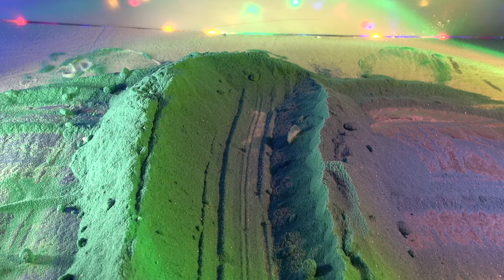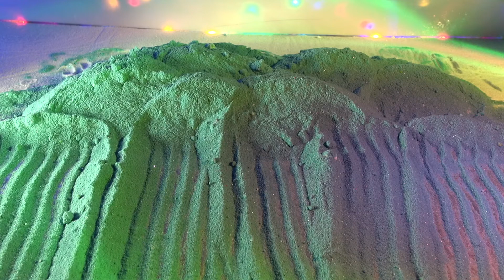Powder Explosion I Asmr Baking Soda Crumble I Crush I Crunchy I Crispy I Sifting I Satisfying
💙 ASMR Powder Explosion I Baking Soda Crumble I Crush I Crunchy I Crispy I Satisfying video I Relaxing
0:00 crush baking soda
2:15 waterfall
3:25 raking, sifting
Relaxation and satisfaction with baking soda. Baking soda makes pleasant noises. It creates a place where you can relax. Get rid of your stress. Asmr with baking soda has a relaxing effect on your senses. Powder explosion, amazing sound and beautiful colors from ASMR. Asmr soda. Satisfying baking soda. We begin...
This has to be one my favorite crushes l've ever done:
If you have an interesting idea - write and I will try to implement it for you. :)